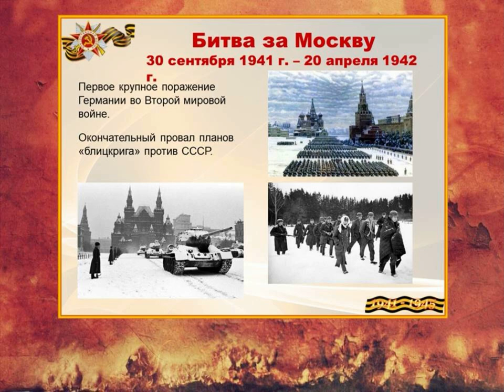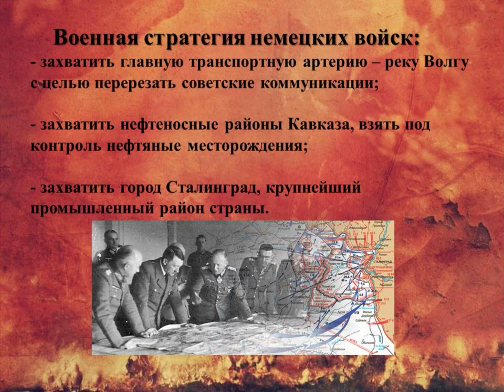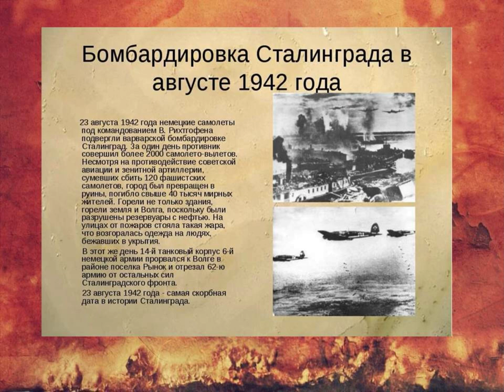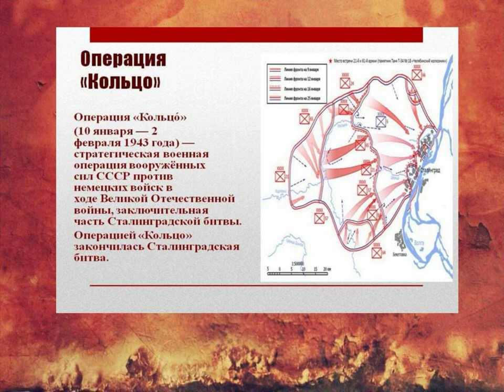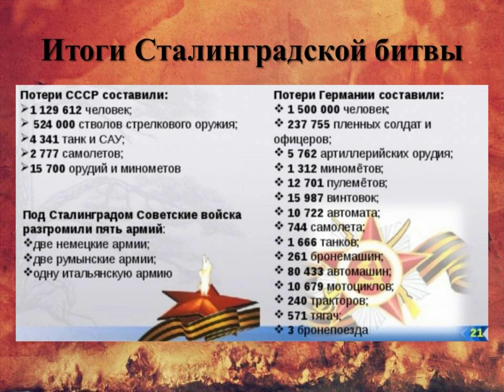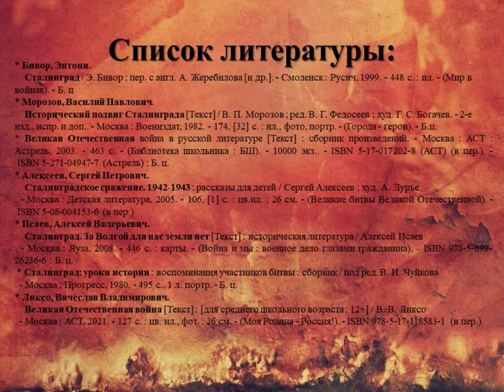Битва за Сталинград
Видеопрезентация Соломбальской библиотеки № 5 им. Б. В. Шергина, посвященная дню Воинской славы России — Дню разгрома советскими войсками немецко-фашистских войск в Сталинградской битве. Победа под Сталинградом явилась результатом несгибаемой стойкости, мужества и массового героизма советского народа.